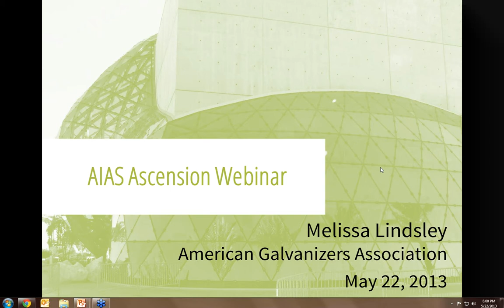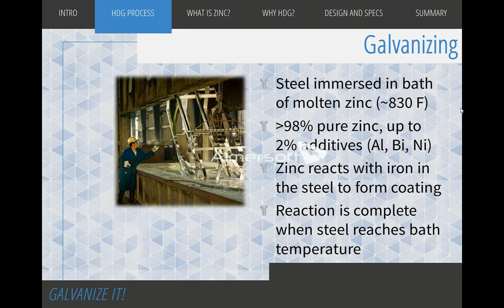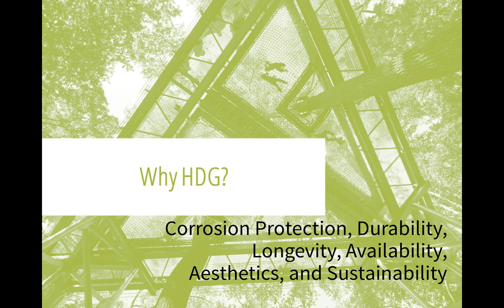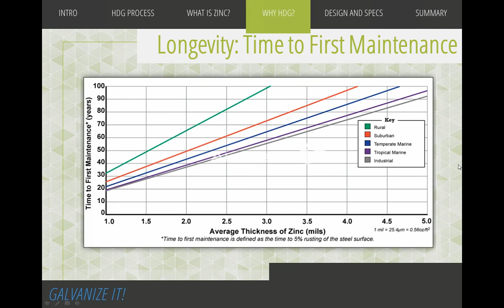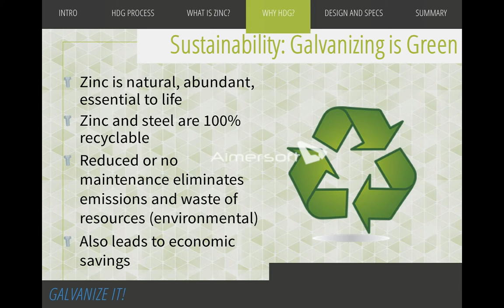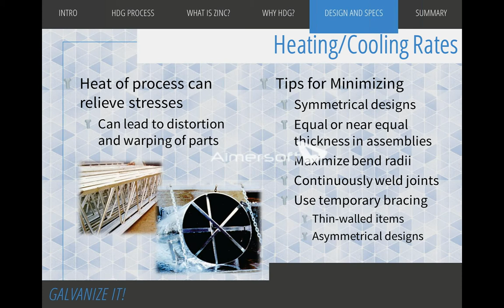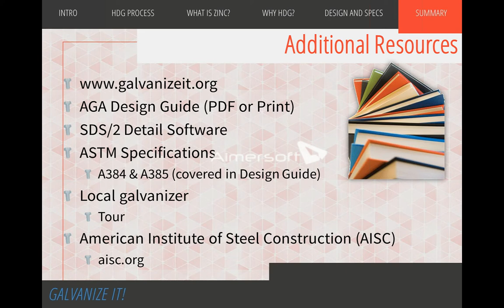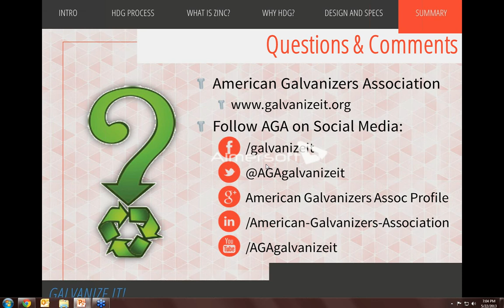AIAS/AGA Ascension Competition Webinar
The AIAS/AGA Ascension Competition "Galvanize It" webinar assists teams designing galvanized steel ramps for the Ascension competition. The presentation will review the galvanizing process, coating characteristics, ASTM (American Society for Testing and Materials) specifications, and best design practices for high-quality products to ensure the designs submitted are realistic and able to be produced. Following the presentation, the AGA conducted a Question/Answer session.